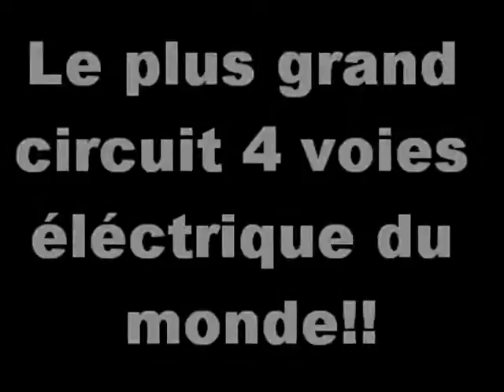karlsruhe 2011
super video